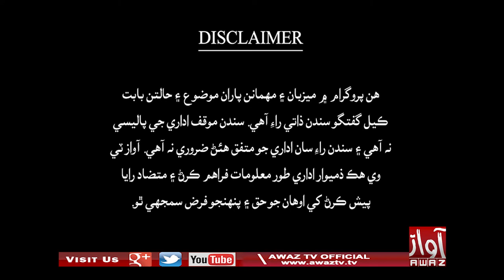Jawab Khappy | Part 01 | 18 04 2022 | Imtiaz Mir | Sorath Thebo | Karim Ahmed Khawaja | By Awaz Tv